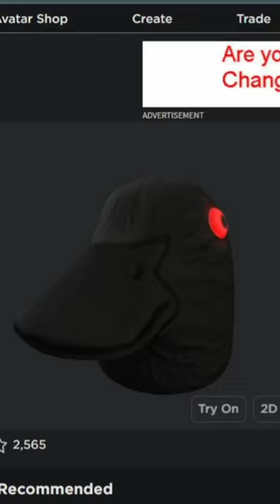How to make an Evil Duck Avatar?!?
E̷̛̛̹̯̦̰̘̫̬̟̭͖̰̰̽̐̄̾͂̊́̅V̸̠͂̃̐̎̊̾̔̔͐͠Į̷̨̙̱͉̫̫͔̝̖̩̤̺̖̉̌̔̓̍͌̐͜͜͝Ļ̵̞̹͕͖̮̤͍͓̝̮͐̿̕͜͝ ̶̡̧̛͕̦̖̞̜͖͍͉͎̟̮̭̯̩̭͔̜̂̒̍̄̊͂̆̑̐̉̑̈͌̃̽̏͛͠͝ͅD̵͎͔̙̟̻̮̜̳͇̀́̊͌̌͌͋̏̏̎̉̕͠͝͠͝Ư̴̥̼̪̦͉̥͔̭̂̍̑͐̑̈́͂̔̽̓͜͝͠Ć̵̡̡̛̫̙̭̯̝̦̯̝͍͖̂̊͛́͐̈́̓̃̀͗͌̎̉͑̈́̊͠ͅK̵̥͉̱̝͖̰̳̺̺̯̂̓̆̈̊̍͛͊̔͛̍̽̋̐͝͝ ̷̣̟͖͈̥̥̥̠̞̭̼̻̼̮̫̻͕̹̝͈̀͑̚İ̷͓̜̬̘S̸̡̛̛͖̰̬̯̯̗͎̙͈̀̿̐̌̈́̑͐͐̀̈́͊̀̕̕͜͝ ̴̜̠̱̞̩̝͍̭̥̺̝̻̰͈̩͌̅̓̅̋́̒̏͒̂̓̔̀̌̚͝C̵̢̥̱̔͆͜Ơ̸͎̱͇̦̩̝̫͚̮̳̱̟̇̊͛̊̀̔͒M̴̨̡̢̜̬̺̣͖̞͓̺̤̠͈̰̜̲̻̠̎̃̔̎̎̽̔̾͌͗̉̈́̀̚̚͝Ì̴̖̣̝͚͉̂͑͑̓̽͋̈́̃̒́̈͘N̸̩̭̪̘̍G̶̱̱̈́̌̇͆̐͌̾͠ ̷̢̛̛̮̼̟͕͈͖̱̯̤͍̥̬̖̽̈̆̈̏͊̐͛͛̑̒͜͝ͅF̵̤̥̹̝͎͓̰̬͕̯̥̈́̽̂̈́Ô̴̡͉̺͎̼͇̻̋Ŗ̴͙̠̭̼͔̺͚̲͑̀̍̆͂ ̶̨̺̼͛͌̐̎͑̌̅́͒̕ͅU̷̳͙̙͕͍̤̼̼̲̭͔̯͎̹͌͒͒̒̒̓͋̾̉̂̊̉̃͜͜͝͝ͅS̸̢͍̗̰̦͙͕͎̟̯̈̇́͆͗͗̚͝ ̷̣̫͒̔́̌̀̚͠Ą̶̻͓͆͒͌̒͠ͅĻ̵̨̟̩̫̫͙̱͕͎͍̻̞͖̮͐͗͂͋̈́͆̊̚ͅḼ̵̻͙͙̗̮̏̃́̃Ļ̸̨̢̛̪̝̺͖̘͔̱̦̘͗͌̇̓̾͛͋̇̂͋̅͋̈́͐͑̽͜͝͝